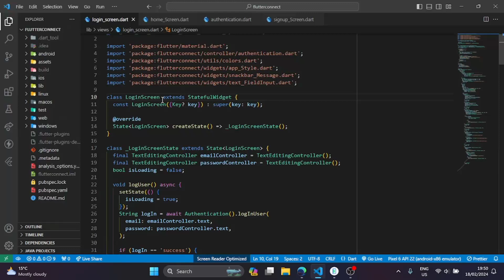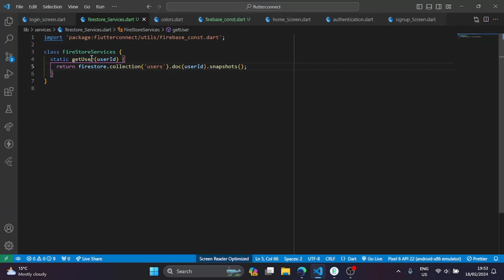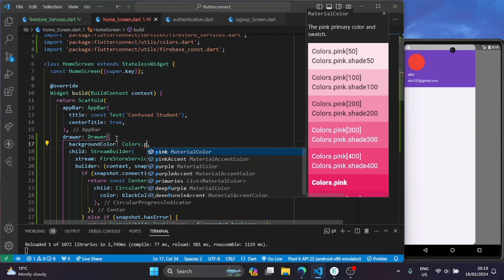Retrieve User Data from Firebase in Futter App